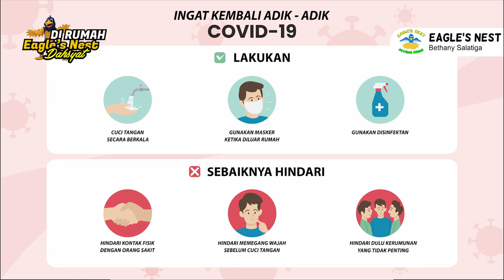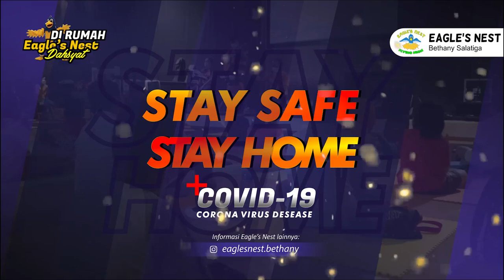Ibadah Interaktif Anak Eagle’s Nest – Minggu, 15 Agustus 2021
Firman Tuhan: Membangun Tim yang Kreatif dan Selalu Kompak
Ayat Firman: 1 Korintus 3 : 1-9
Pembawa Firman: Kak Bob